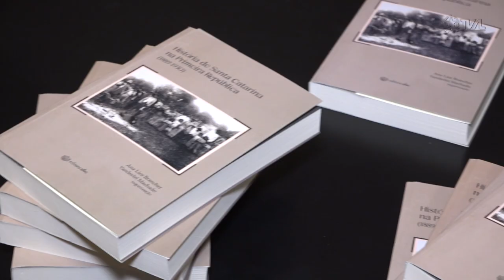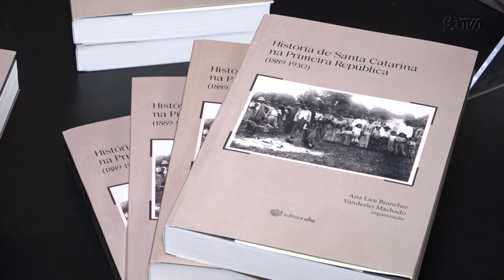É Notícia - Assembleia sedia lançamento de livro da história de SC na Primeira República - 09/12/22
A publicação “História de Santa Catarina na Primeira República” traz 15 temas importantes sobre a história de Santa Catarina no período imediatamente posterior à Proclamação da República e aborda temas como movimento negro, disputa por território, economia, produções culturais, entre outros. O lançamento ocorreu no hall do Parlamento na noite de quinta-feira (8).